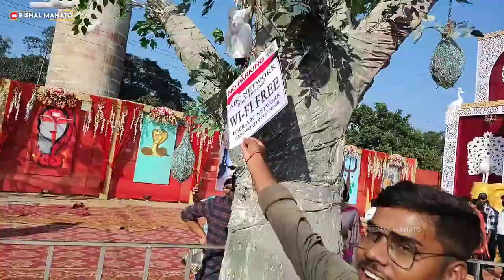Bhuli - C" Block Durga Puja Pandal 2023 🎉 यहां मिलेगा फ्री Wi-fi सबके लिए! Bishal Mahato Official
Date : 22/10/2023
In This Video : Bishal & Team

2023 durga puja pandal
dhanbad best durga puja pandal

vishal mahato
dhanbad
villagelife
villagevlog
villagelifestyle
villageboy
dhanbad_youtuber
dhanbadjharkhand
jharkhand